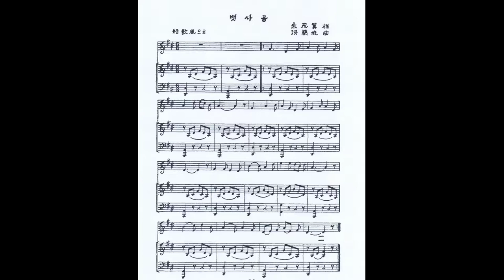홍난파 - 뱃사공